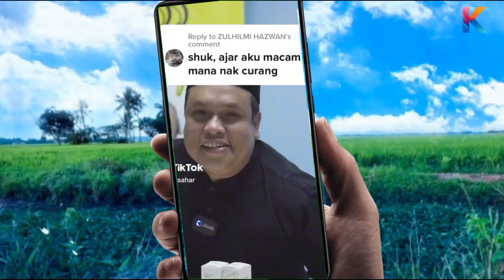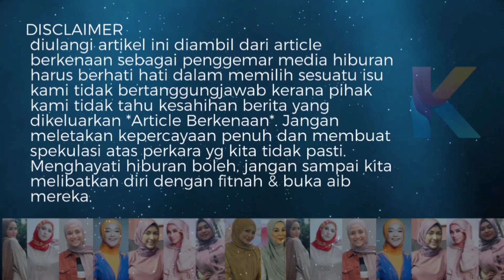OMG!Shuk Ajar Individu Macam Mana Nak Curang!Ini Jawapan & Caranya!